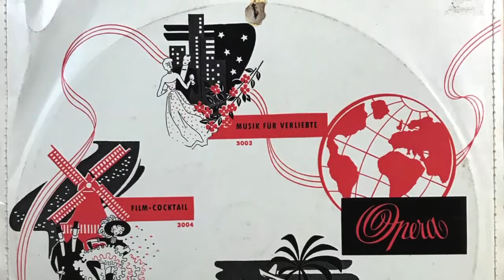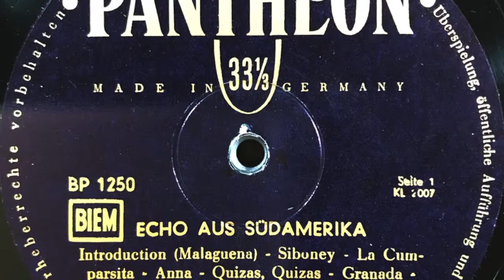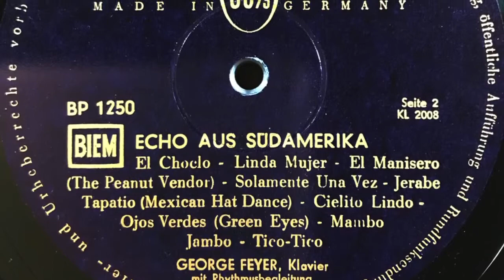Echo aus Sudamerika George Feyer, Klaviermit Rhythmus Begleitung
Echo aus Sudamerika

Introduction(Mologuena) ·Siboney. La Cumparsita · Anna · Quizas,
Quizas · Grahada · Noche di Rondo · Brazil . Cavaquinho · EI Choclo
Linda Mujer . EI Manisero (The Peanut Vendor) · Solamente Una Vez
Jarabe Tapatio (Mexikan Hat Dance) · Cielito Lindo · Ojos Verdes
(Green Eyes) · Mambo Jambo · Tico-Tico

George Feyer, Klavier
mit Rhythmus-Begleitung